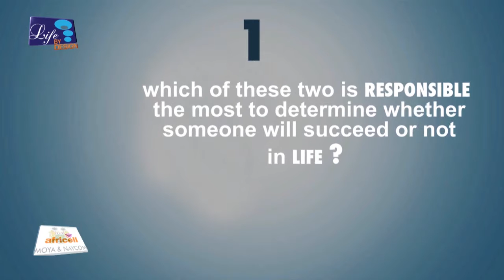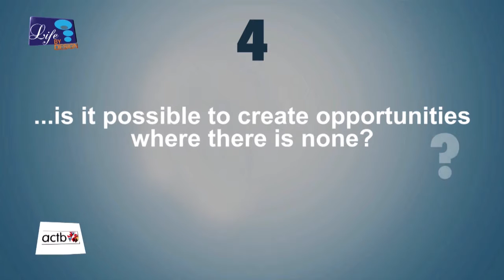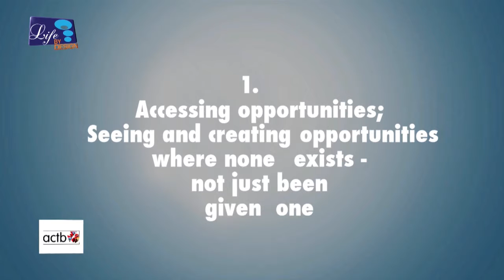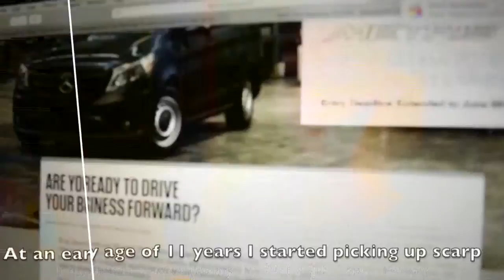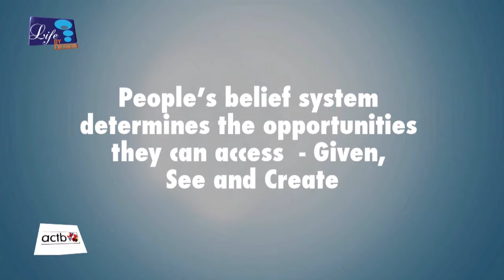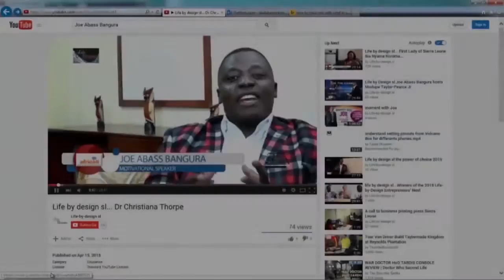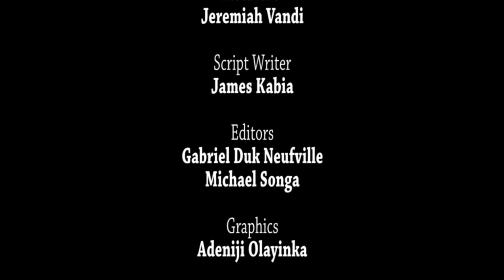Life by design sl Be the change